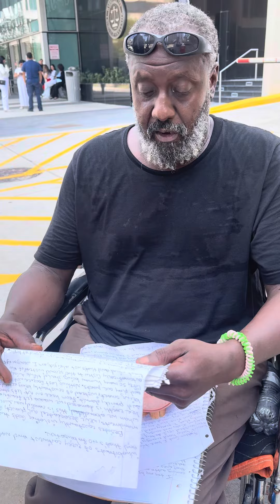Spoken Word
Flow